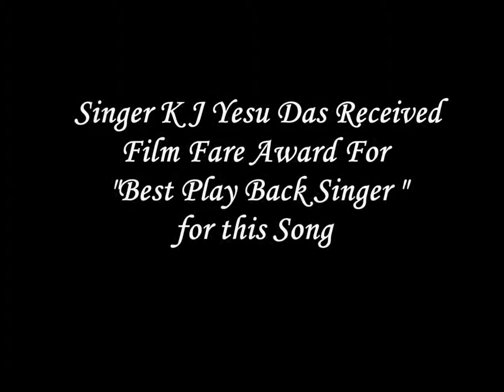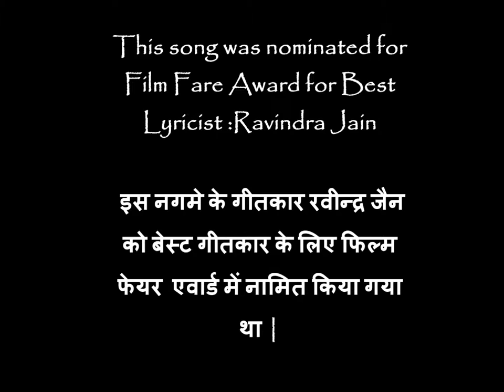Dil Ke Tukde Tukde Kar Ke Karaoke Song by Satyendra Shrivastava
DIL KE TUKDE TUKDE KARKE ...
film : DADA
Year : 1979
Producer : Jugal Kishor
Singer : K J Yesu das
Lyric Ravindra Jain

Karaoke song
    by
 Satyendra Shrivastava
  Gwalior